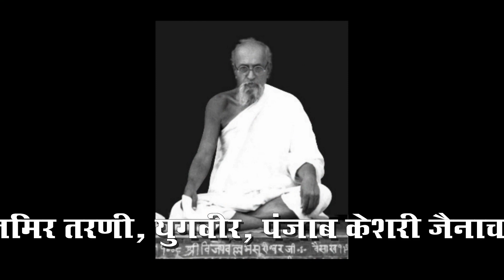विजय वल्लभ को सितारों से खैंच लाऊंगा || मधुर गायक सुरिंदर कुमार जैन || 150 वीं जन्मजयंति